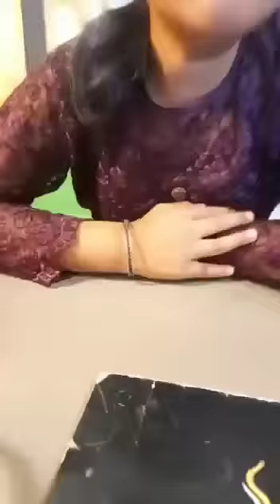## എന്റെ മോൾ എന്റെ അപ്പായി എനിക്ക് വേണം എന്ന് പറഞ്ഞ് കരയുകയാണ് 🙏🙏🙏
Video from T.